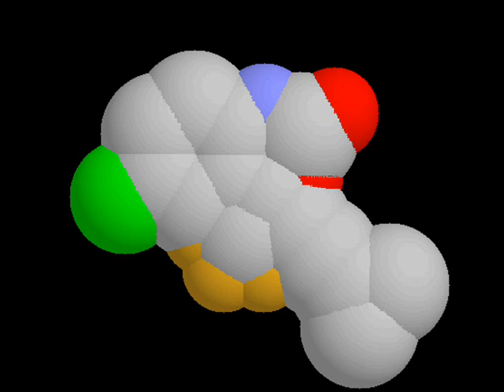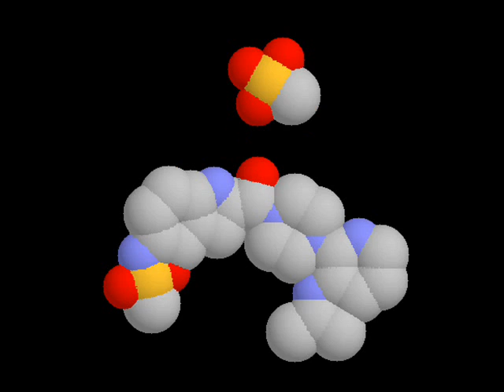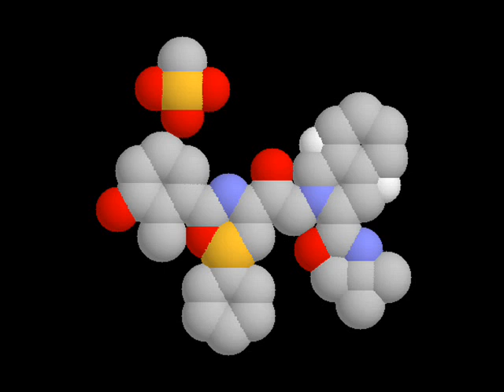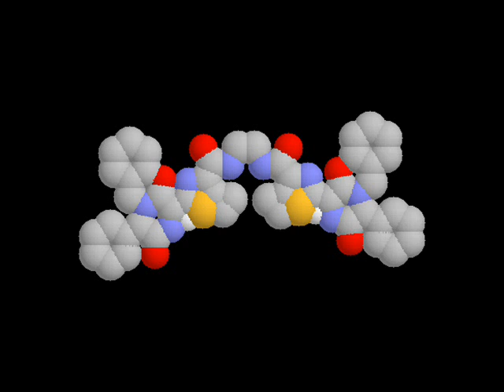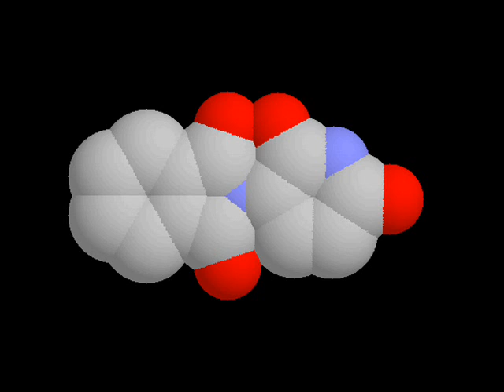3D Anti-HIV drugs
Drawn Using ISIS Draw and RAS MOL